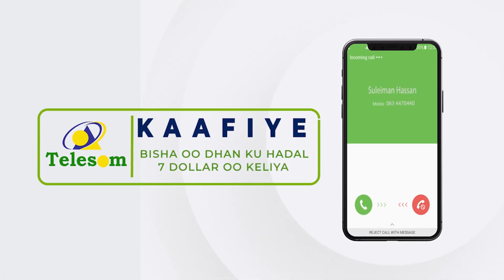Madaxdhaqameed Iyo Oodayaal Ku Baaqay In Nabada La Ilaaliyo